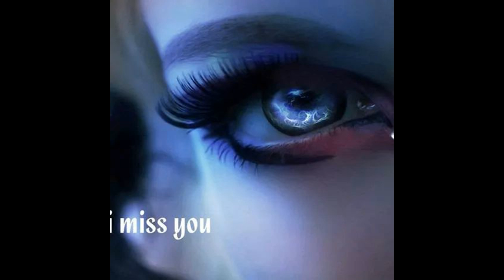tesfay mengesha(nefarit nekila)